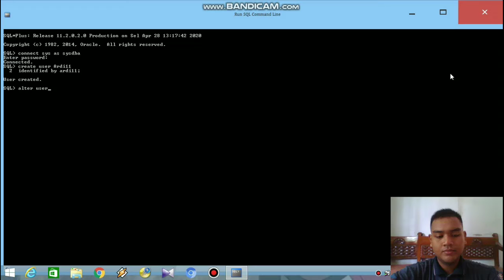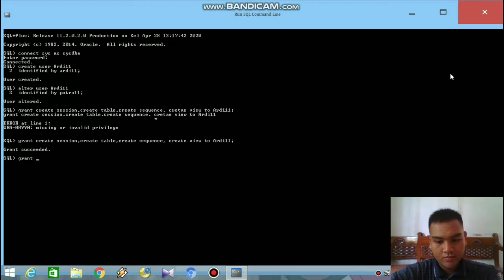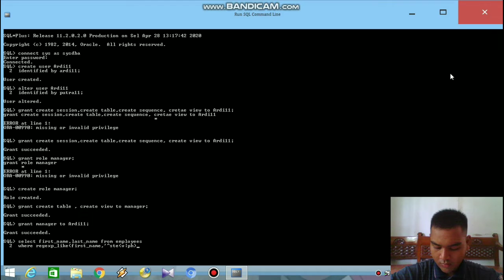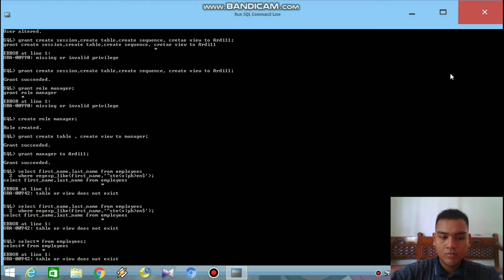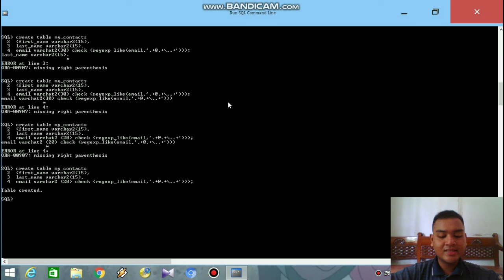Controlling User Acces, Creating and Revoking Object Privileges, Regular Expressions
Nama : Ardiansyah Saputra
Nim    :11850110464